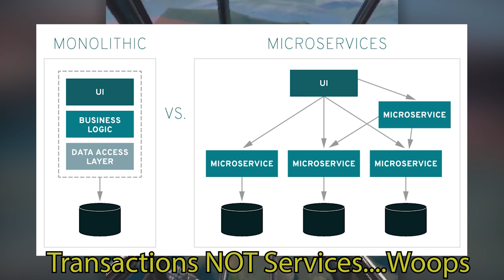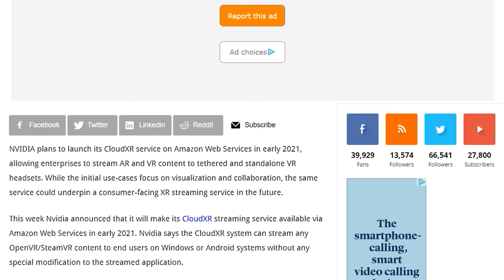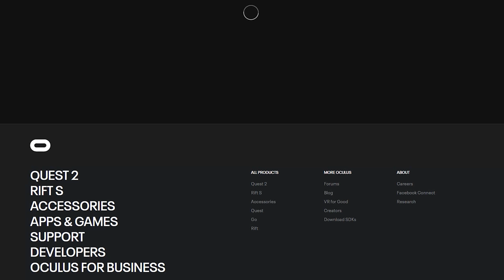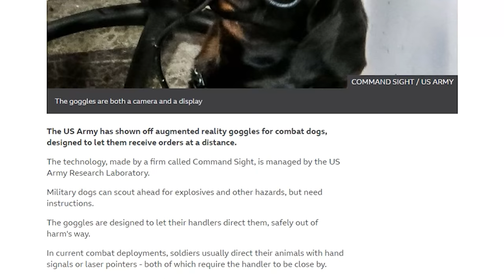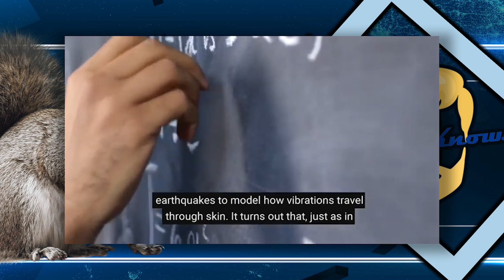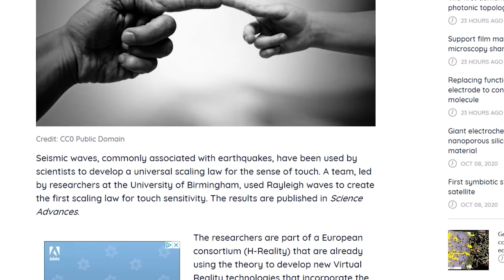Quest 2 Graphical Updates, New Quest Games, NEW Touch Discovery Can CHANGE VR! (& MORE)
Good Day!

Hex2906
Theo Irelan
FTFE - YT
VR BALANCE - Accessores
Mattieu Sansen
Chris Bill
DingBoyVR - YT
BoggitVR
Christoper Palmer

Jose Then
Jerry Wat Vlog
John Mirror
Chris Androsoff
Loser dude
Derek Penaoza
William
Nicholas Ott
VRO MA JOJO
James Bailey
Tony Wong
Steve Bison
Leland Goseyun
JJ jr
Evan ByodJames HobbPeter Den
Andres Vastillo
Aurelien Foutoyet
Blank
Steve SilkChris Taylor
Skeeva
ShyneeJaroslaw Nikoniuk
Meet Guy
Brandon
Megan Iserwood
Jay Jaden
DS
Richard Cross
It's Danny
Bacon Slushy

Timestamps:
Intro: 0:00
PSVR HD Cam not Supported: 0:11
Population One Micro Transaction Response: 1:04
Cloud XR Approaching: 2:30
Quest 2 Grapical Updates...MORE: 3:"1
Games Coming soon: 5:31
Dogs in AR: 6:52
New Touch Advancements: 7:57
Outro: 9:20